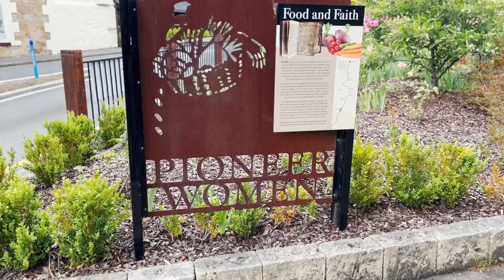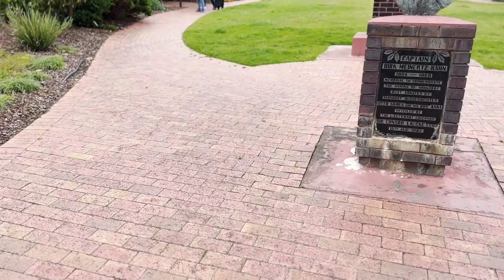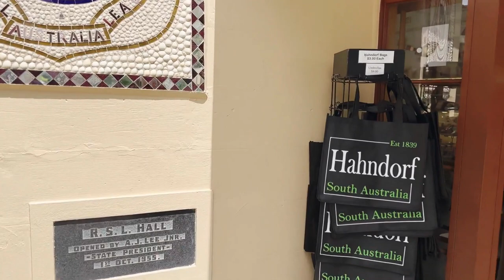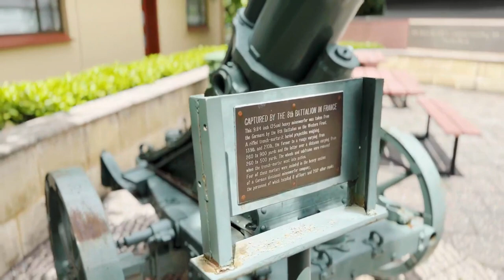⛪Australia#අපිත් එක්ක යමු රවුමක් Visit Hahndorf City# Ausi adelaide# AU අපි🇦🇺German city#vlog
AU with you අද ඔයාලව එක්කගෙන යන්නේ Australia වේ තවත් ලස්සන තැනකට.
Hahndorf කියන්නේ South Australia වේ Adelaide නගරයට ආසන්නව පිහිටි
ලස්සන නගරයක්.
විශේෂත්වය නම්, මෙය German city එකක් වීම. 1839 තරම් ඈත කාලයක දී
Germany සිට Australia වට සංක්‍රමණය වූ පිරිසක් විසින් මෙම ප්‍රදේශයේ පදිංචිවී
ඔවුන්ගේ වගා කටයුතු සිදුකරගෙන ගොස් ඇති අතර ජර්මානු නගර නිර්මාණ තාක්ෂණය
බාවිතකොට  මෙම නගරය නිර්මාණය කොට තිබෙනවා.

Special Thanks to the Background music

The town was settled by Lutheran migrants largely from in and around a small village then named Kay in Prussia and now known as Kije, Lubusz Voivodeship in Poland. Many of the settlers arrived aboard the Zebra on 28 December 1838. The town is named after Dirk Meinerts Hahn, the Danish captain of the Zebra. It is Australia's oldest surviving German settlement.

During the British colonisation of South Australia, the settlers were mostly British, but some German "Old Lutherans" also emigrated in the early years. The first large group of Germans arrived in 1838, with the financial assistance of the Emigration Fund. Most moved out of Adelaide and to the Barossa Valley and settlements in the Hills such as Hahndorf, living in socially closed communities, by 1842, and did not participate in government until 15 years later

German influence is apparent in Hahndorf and is seen in the traditional fachwerk architecture of the original surviving buildings. There are also many restaurants in the town serving German cuisine.

Due to the First World War in Europe, in 1917 the South Australian Government changed many German place names. The name Hahndorf was changed to Ambleside after the nearby Ambleside railway station.[6] Hahndorf was re-instated as the town's name with the enactment of the South Australia Nomenclature Act of 1935 on 12 December 1935.There are still references to the name Ambleside in and around the town today.

There are two prominent churches in Hahndorf. St Michael's is the oldest Lutheran church in Australia to still have a worshipping congregation on its original church site. It was founded in 1839. St Michael's is a member of the Lutheran Church of Australia. St Paul's was founded in 1846, as a result of a schism between the Pastor Kavel, and Pastor Fritzsche. This schism is closely linked to the formation of two original Lutheran synods in Australia which coexisted until their merger in 1966.
C3 Adelaide Hills is a church part of the C3 Church Global movement. Previously located in Nairne it moved to Hahndorf around 2007
Hahndorf's sporting clubs including basketball, bowls, netball, cricket, football (Australian rules and Association Football), tennis and softball. The football (both codes), netball and softball clubs are nicknamed The Magpies.

The Hahndorf Bowling Club was established in 1976 and has a full size (nine rink) green, which is a woven carpet surface enabling all weather competition, and a large clubhouse.
Welcome to the historic township of Hahndorf - Located 28 kilometres south-east from Adelaide, the capital city of South Australia, Australia, it is only a pleasant 30 minutes or so drive from Adelaide via the South-Eastern Freeway (M1) and the 'Heysen Tunnels'.

Hahndorf was established in 1839 by Germanic immigrants fleeing religious persecution and is a small vibrant town with a village type atmosphere.

T However, a gradual decline in player numbers from 2013 have seen the side drop to one team, competing in Division Seven, by 2019

There is evidence of the early days throughout Hahndorf as displayed by many of the original buildings still standing and descendants of the early pioneers who have continued to live here.  There is a strong endeavour by most of the Hahndorf community to restore what can be restored of the old and to blend in the new with the old, so that Hahndorf can maintain its charm, character and atmosphere.  This is getting more difficult over time
Most of these tourism outlets were at one time houses, barns, stables, or a combination of these.  Main Street also contains Hahndorf's larger buildings, such as Wittwer's old mill at the northern end (now Old Mill Restaurant), St Paul's Lutheran Church to the south, the Hahndorf Academy, the Institute building and two hotels (German Arms & Hahndorf Inn), with St Michaels Lutheran Church being located on the corner of Balhannah Road and Church Street.